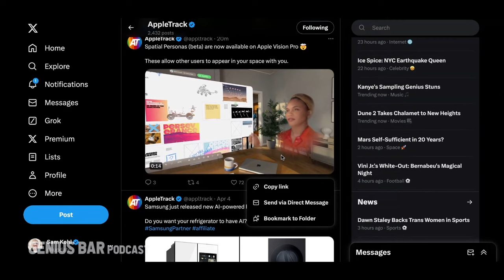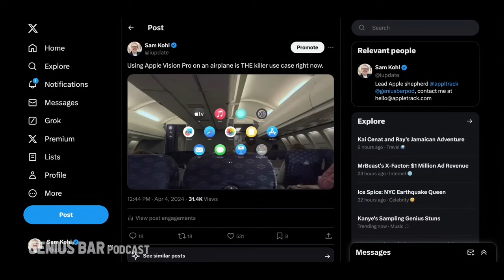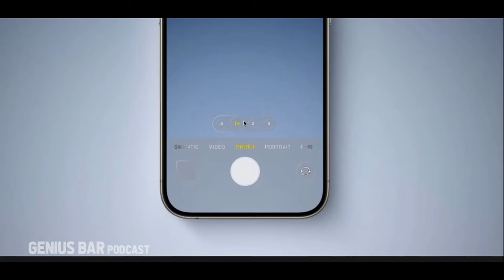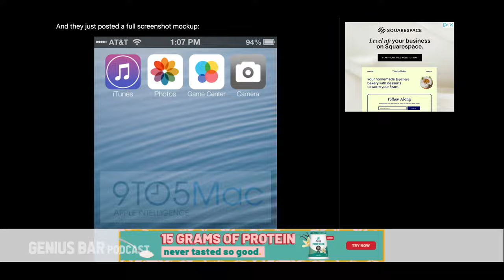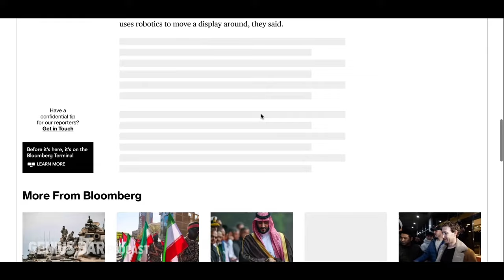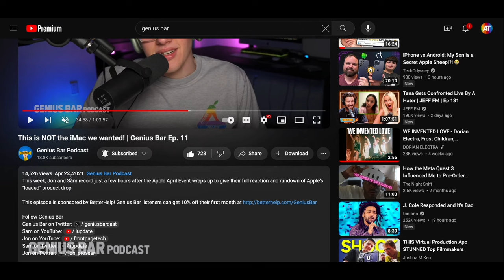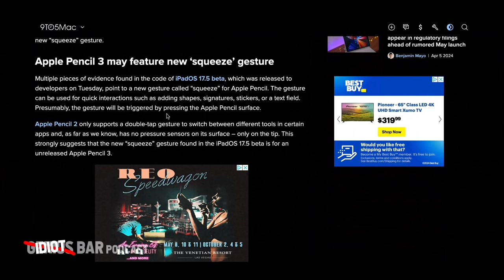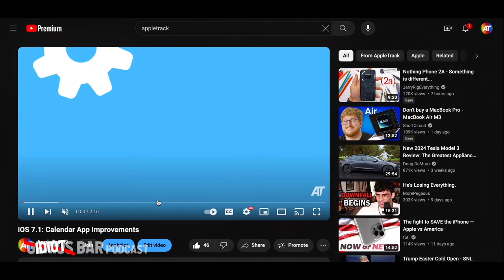Apple Vision Pro JUST GOT REAL | Genius Bar #159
👨‍💻 LinkedIn Jobs! to post your job for free!

Jon Prosser and Sam Kohl are struggling with the lack of Apple news recently, even though new Spatial Personas on Apple Vision Pro are pretty slick. The boys also dive into a fake iOS 18 leak, Apple's push into robotics and reminisce about simpler times.

0:00 - Water needed
2:00 - Many plans
2:20 - Spacial personas
4:50 - Sam’s tweet
13:45 - Sam’s life story
15:15 - Apple Emulator
16:45 - Voice clone
19:20 - IOS 18
28:40 - Sponsor - DeleteMe
31:32 - Apple robot
40:00 - Young vs now
46:50 - Sponsor - LinkedIn
48:42 - Live
49:20 - What comes next
50:00 - Aging cats
51:00 - Jangos Trial
52:15 - IPads
1:01:00 - Tbe good ole days
1:07:40 - Teasers
1:14:18 - Trust
1:15:55 - pray for next week
1:18:20 - Outro ft. Holdin it down